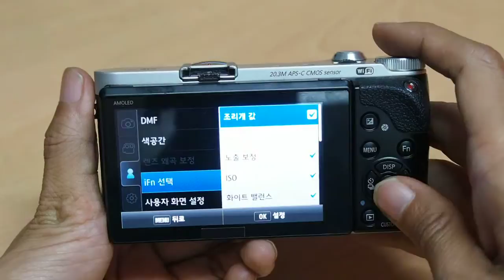SAMSUNG 10mm F3 5 Fisheye i Function